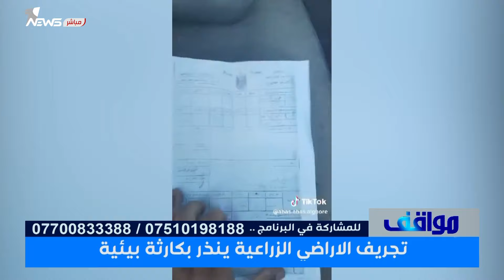ماعلاقة مشعان الجبوري باراضي ٦٥٢ دونم تابعة لوزارة المالية؟